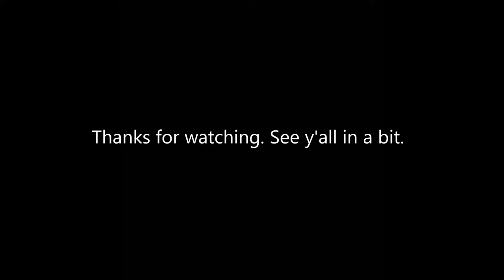Newest Mod for the Wayward Sun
Want to thank my buddy Logan B. for the help with the install.

Aftermarket Parts on Camaro:
-Oracle ColorShift Halos
-Cheap Japan Made LED Interior Bar
-Oracle ColorShift Exterior Light Bar
-Custom Blackout Kit done with Adhesive Window Tint
-Air Freshener from Dollar Scents Subscription Program
-Stock SS 2.5in Exhaust Pipe
-Custom 2.5in X-Pipe
-Cherry Bomb Extreme Mufflers
-Cherry Bomb Stainless Exhaust Tip Clamp on Angle Cut Double Wall
-Rev9 Cold Air Intake
-False Carbon Fiber (Rubber) Curb Feelers